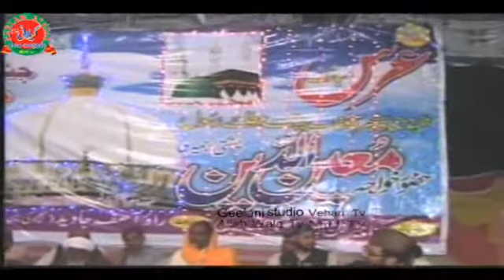aaqa meriyan Akhiyan Madine Wich Reh giyan Naat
C.E.O Mazhar Hussain
Filmed By: Geelani studio , Vihari, Jamal Kamal , Pakistan
Camra Men : Mazhar , Hussain , @Geelani G ( Geelani studio )
Editor: Mazhar Hussain , Geelani studio
Function In Vihari
My Setupe: Geelani studio
Device : Dell core i7 8th genration
Editing software: Edius 9.0
4k Models Availble : 4k model ux 180, 4k Model ux 90
DSLR: Cannon 6D Mark II , 80D
Drone: Phantom 4 advance pluse , Mavic Mini 2 ,Mavic mini
Show ur spourt on also these website
Geelani Studio Channel:
village home vlogs
Latest Mehfil e Naats
pakistani vlogger
saraiki jhumar
saraiki dhol
saraiki song
saraiki dance
ahmed ali hakim
ahmed ali hakim naat
ahmed ali hakim 2024
ahmed ali hakim naat khwan
ahmed ali hakim 2025
ahmed ali hakim new kalam
ahmed ali hakim rubaiyat 2023
ahmed ali hakim sahab
ahmed ali hakim old naat
ahmed ali hakim status
ahmed ali hakim manqabat
ahmed ali hakim new naat 2022
ahmed ali hakim ali warga zamane te
ahmed ali hakim new kalam 2021
ahmed ali hakim interview
ahmed ali hakim official
ahmad ali hakim exposed
ahmed ali hakim qasida
ahmed ali hakim new rubaiyat
ahmed ali hakim rubai
ahmed ali hakim video
ahmed ali hakim 2020
ahmed ali hakim hamd
ahmed ali hakim whatsapp status

Allah Wala Tv
Geelani studio
Gillani Studio